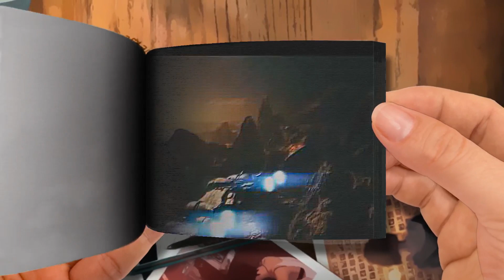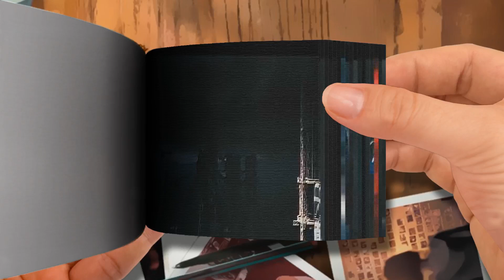Kalki 2898 AD Teaser Trailer Prabhas， Amitabh， Kamal， Deepika， Disha Fan Made